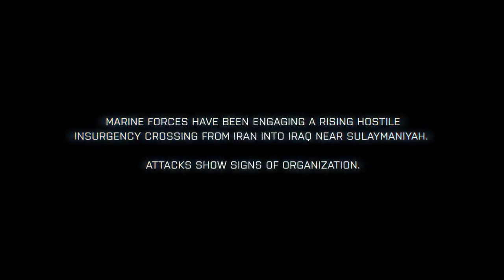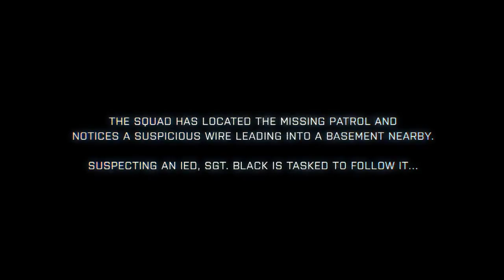Battlefield 3 - Fault Line 12 minuten Gameplay